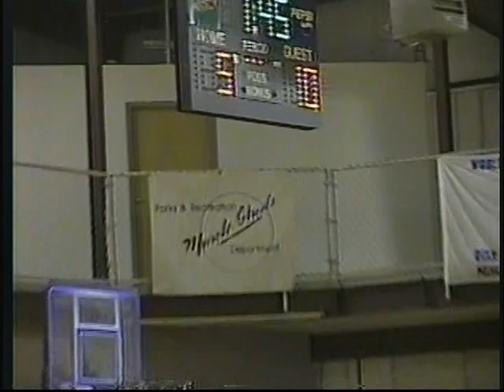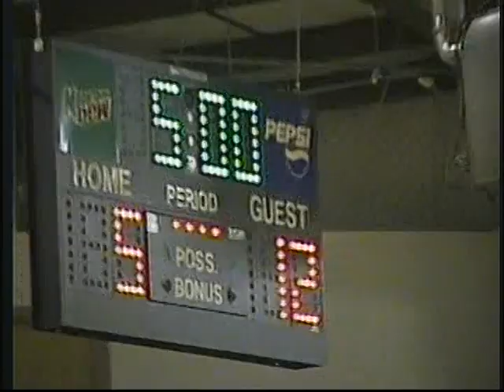1 13 07 GatorsVrsRams PART 1